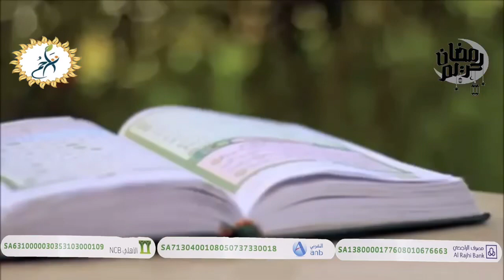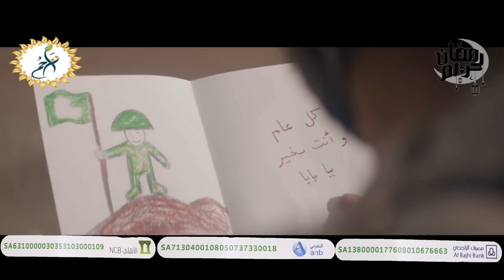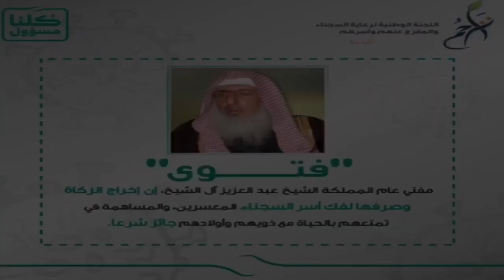عمل تراحموا 2020 اداء | رائد الغامدي | احمد آل حتاته | لجنة تراحم لرعاية السجناء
كلمات الشاعر / حامد بن مغرم
لطلب الاعمال التواصل على الواتس